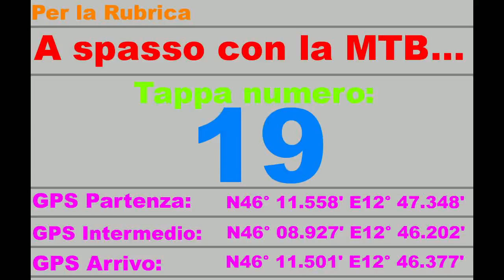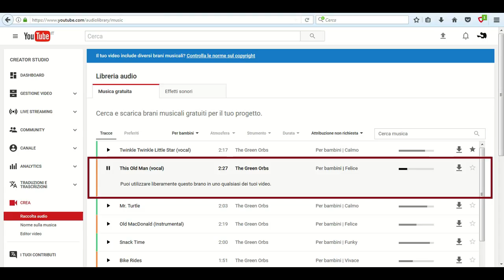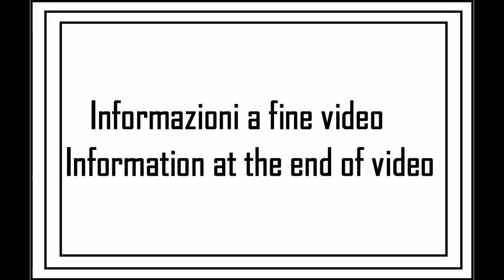A spasso con la MTB tappa 19 - 3su7